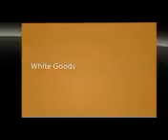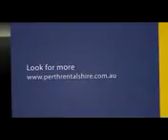Fridge Hire - Perth WA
Perth Rentals Hire. A 5 minute call and have a fridge, washer or TV rental by tomorrow in Perth. Short to long term hire, with option to buy.

6 Goongarrie Street
Bayswater
WA 6053